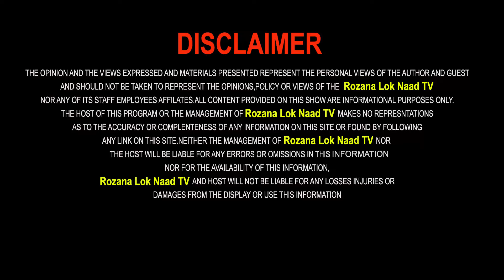ਕਿਸਾਨ ਅੰਦੋਲਨ 'ਚ ਫ਼ਿਰ ਦਿਖਿਆ, ਲੋਕਾਂ ਦਾ ਆਪਸੀ ਪਿਆਰ ਤੇ ਭਾਈਚਾਰਾ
ਕਿਸਾਨ ਅੰਦੋਲਨ 'ਚ ਫ਼ਿਰ ਦਿਖਿਆ
ਲੋਕਾਂ ਦਾ ਆਪਸੀ ਪਿਆਰ ਤੇ ਭਾਈਚਾਰਾ
ਹਰਿਆਣੇ ਦੇ ਨੌਜਵਾਨ ਪੰਜਾਬੀਆਂ ਦੀ
ਬੇਰੀਕੇਡਿੰਗ ਤੋੜਨ 'ਚ ਕਰਨ ਆਏ ਮਦਦ